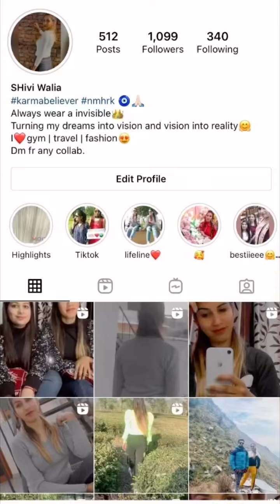Starting YouTube/ beginner for YouTube channel/ first step on YouTube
For any enquiries and collaboration